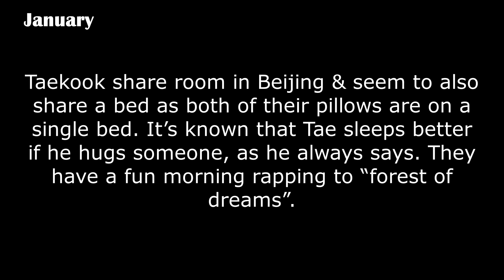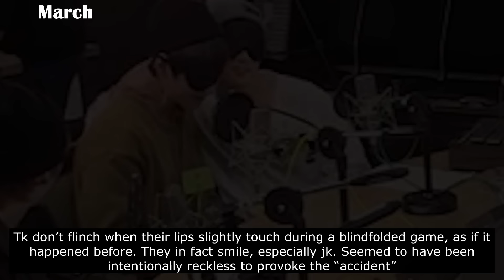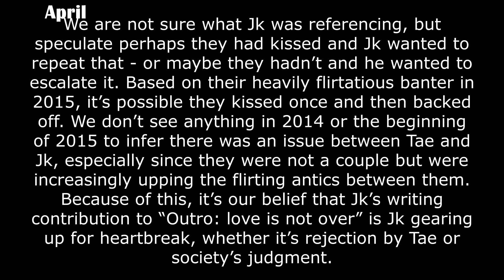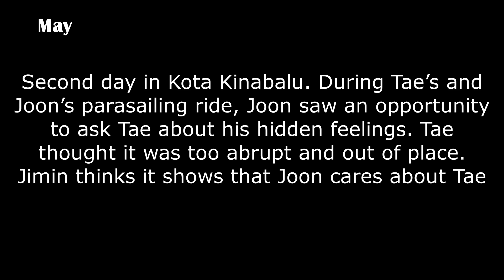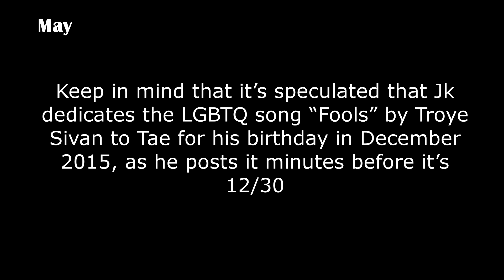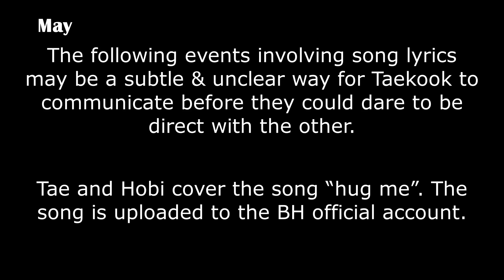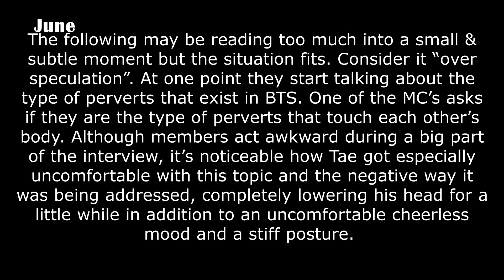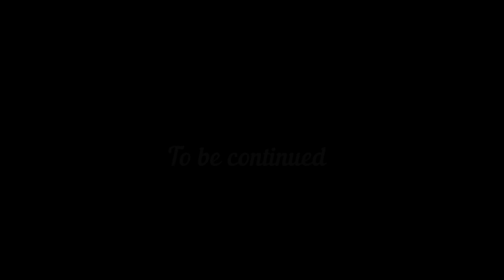Taekook Timeline 2015 p. 1 [rus/esp/por/it sub]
BTS Jeon JungKook & Kim TaeHyung Taekook
Taekook Timeline 2015